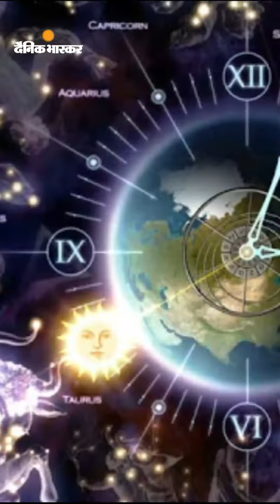राखी बांधने के लिए दिनभर में हैं 3 मुहूर्त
रक्षाबंधन आज: राखी बांधने के लिए दिनभर में हैं 3 मुहूर्त, भविष्योत्तर पुराण कहता है रक्षाबंधन पर्व के बाद भी बांधी जा सकती है राखी